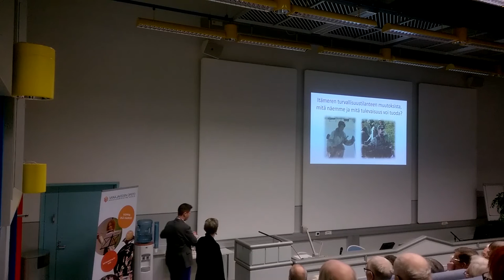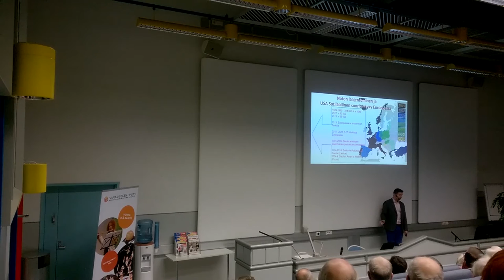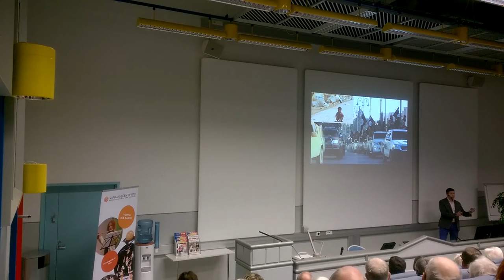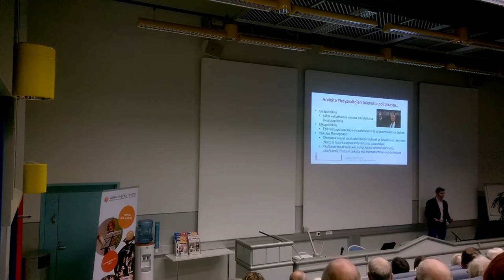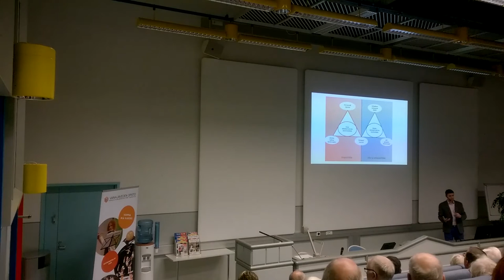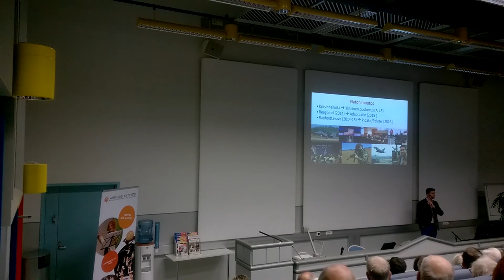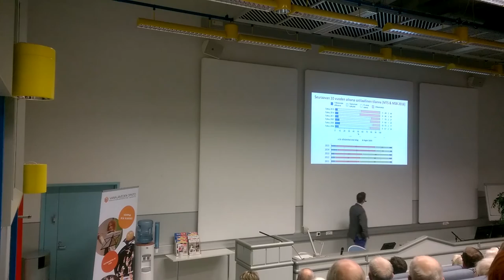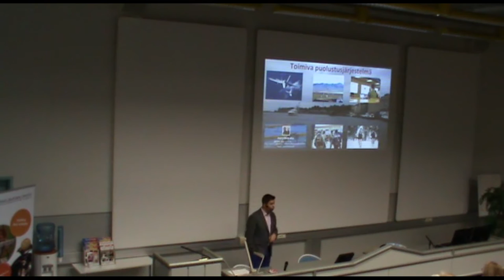Charly Salonius-Pasternak, Muuttuva pohjoinen turvallisuusympäristö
Vanajaveden Opiston luentosarja Globaalien muutosten keskellä yhteistyössä Ulkopoliittisen instituutin kanssa. Lue lisää